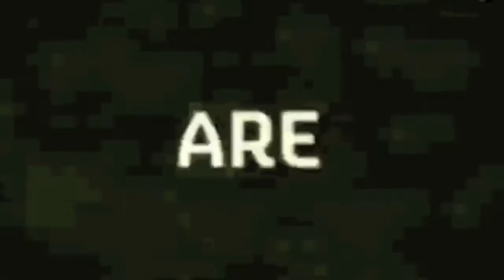Eva Bolland and Steph Allen - SFBB Interview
Divina Mcallworthy interviewing Eva Bolland and Steph Allen for Sixth Form Big Brother